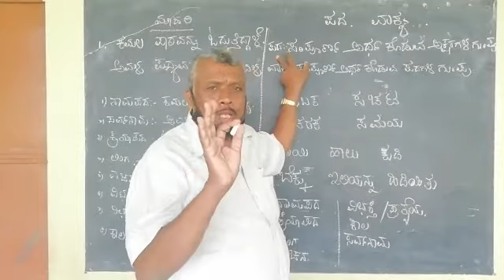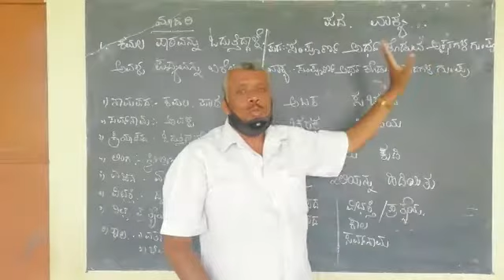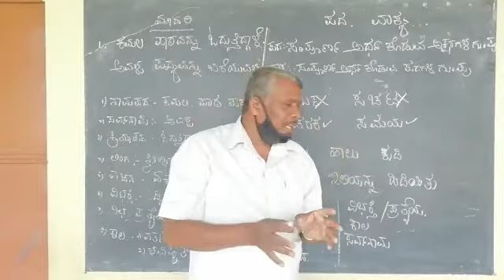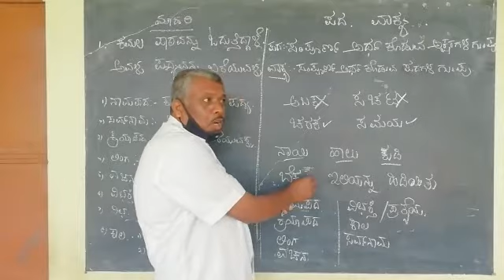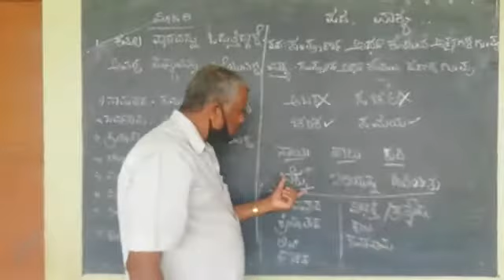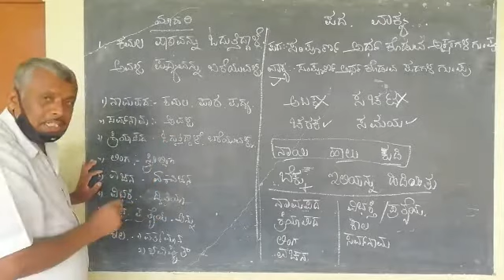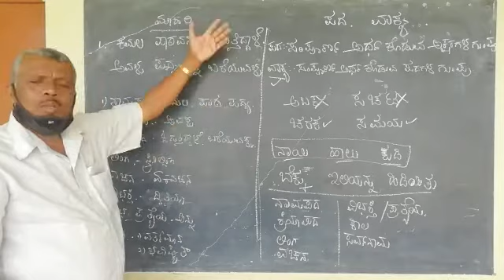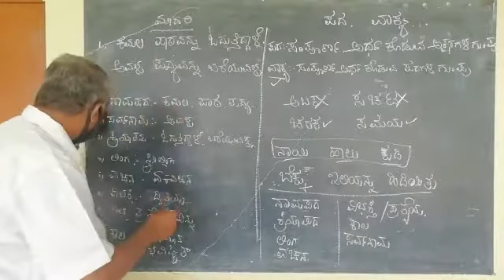ಸೈದ್ಧಾಂತಿಕ ವ್ಯಾಕರಣ -೧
ಪದ ಮತ್ತು ವಾಕ್ಯ ಪರಿಚಯ